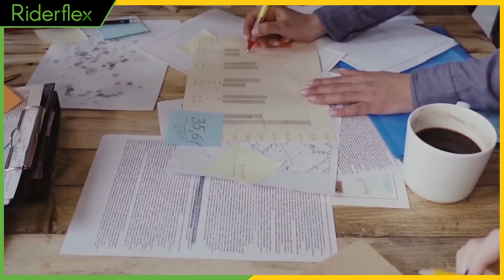"Wings Over The Rockies Air and Space Museum" | Riderflex Podcast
John Barry, President/CEO of Wings Over the Rockies | The Riderflex Podcast

"Wings over the Rockies offers a plethora of opportunities for young individuals, showcasing a diverse range of offerings that can significantly benefit their growth and development."

John L. Barry, Maj Gen, USAF (Ret), is a distinguished leader with a storied career spanning multiple sectors. As the current President and CEO of the Wings Over the Rockies Air & Space Museum (WOTR) in Denver, he has elevated the institution to global recognition, with CNN listing it among the top 20 aviation museums worldwide. Prior to this, Barry helmed the Boys and Girls Clubs of Metro Denver, overseeing 17 sites, a team of 225, and a budget of $16 million. Barry's military service is marked by over three decades in the USAF, where he showcased his prowess as a combat veteran, fighter pilot, and multiple-time commander. Notably, he survived the 9/11 Pentagon attack and played a pivotal role in the Space Shuttle Columbia Accident Investigation. A 1973 Honor Graduate from the USAF Academy, Barry's academic credentials also include a Master's from Oklahoma University and fellowships at Harvard's Kennedy School of Government. His contributions have earned him numerous accolades, including Colorado Superintendent of the Year, Communicator of the Year, and the Titan 100 CEO recognition, among others.

Wings Over the Rockies is a renowned community organization in Colorado, passionate about igniting the dreams of flight among its visitors. With two primary locations, the Wings Over the Rockies Air & Space Museum in eastern Denver and the Exploration of Flight 19 miles south, it annually attracts around 160,000 visitors from all U.S. states and 34 countries. The Air & Space Museum, situated in Hangar 1 of the former Lowry Air Force Base, showcases over 100,000 square feet of exhibits, including iconic aircraft, space vehicles, and military artifacts. In contrast, the Exploration of Flight, positioned on a bustling 15-acre aviation campus, provides an immersive experience for aviation enthusiasts, blending educational events, programs, and exhibits that offer a fresh lens into the world of flight.

Gain valuable insights on entrepreneurship, leadership, and hiring with "The Riderflex Guide: Inspiring & Hiring" - 30+ years of experience packed into one book.

Listen to real stories from successful business leaders, CEOs, and entrepreneurs on the Riderflex podcast hosted by CEO Steve Urban.

Trust Riderflex, a premier headhunter and employment agency based in Colorado, to recruit top talent for your team. to learn more about our executive recruiting services.